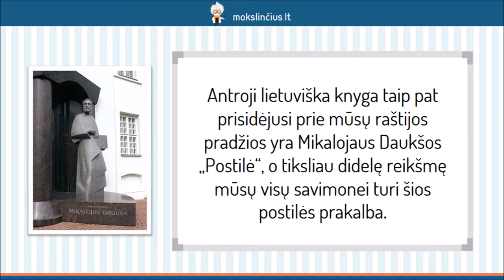Mikalojus Daukša – „Postilė“, gimtosios kalbos svarba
Šioje pamokoje apžvelgsime antrąją lietuvišką knygą, prisidėjusią prie mūsų raštijos pradžios – Mikalojaus Daukšos “Postilę”. Aptarsime istorinį kontekstą, kuris padarė didelė įtaką minėto kūrinio atsiradimui. Daugiau dėmesio skirsime ne visai “Postilei”, o būtent “Prakalbai į malonųjį skaitytoją”, kuri yra vienintelė knygos dalis, tikslingai parašyta lenkų kalba.